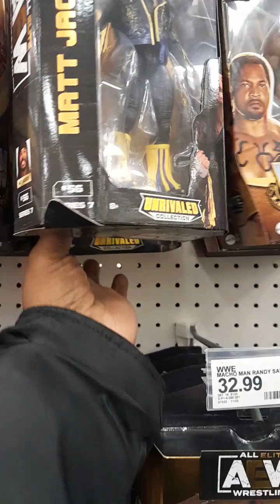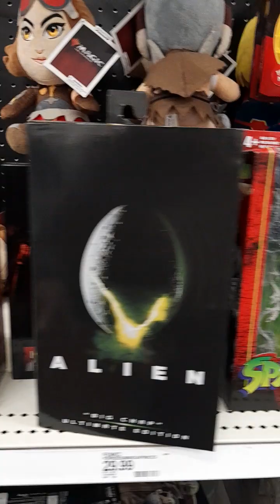Target Store Pickup & Toy Hunt